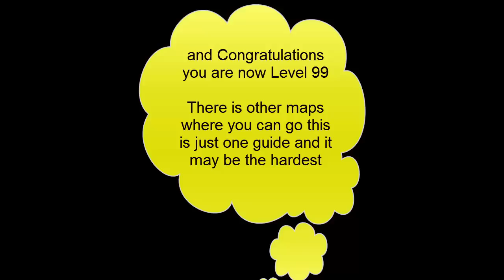DMO - The ULTIMATE Lvling Guide Part 1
Hey Guys
Finally its here the guide for lvling this is just 1 example i plan on adding more